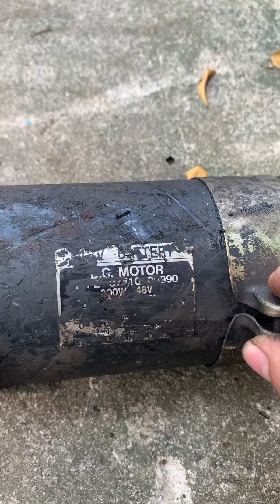Nay về 4 món : giá thợ bao ship (zalo 0965503208)